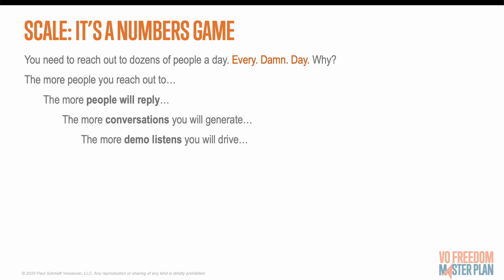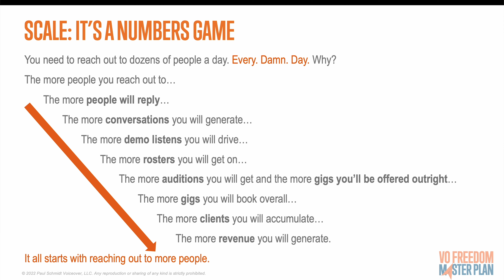The Top 7 REAL Reasons You’re Not Booking VO Jobs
Actors, in general, are notoriously bad business people. And statistically, we’re bad a booking work. Even elite voice actors will book 5-10 jobs out of every 100 they audition for. Chances are you’re booking way less than that and today I’m going to teach you why.

First, there are two overarching truths about voice actors...

1. We are historically, willfully passive.
According to the State of VO Survey, conducted by NAVA, the National Association of Voice Actors, about 75% of us report reaching out to market our services less than 3 times a day. Think of literally any other business in the world and imagine what would happen if that business marketed to 2 or less people a day. They wouldn’t be in business. So, what about voice actors? The same number, 75% report making less than $40,000 a year. Can you live off that? Can your family?

2. There are way more voice actors now than ever in history.
This was true before COVID, and a saturated market became drenched during the pandemic. This is the basic problem confronting the pay-to-plays – how to fairly distribute a relatively small number of auditions to thousands, sometimes hundreds of thousands of voice actors.

You can’t control the number of voice actors and the saturation of the market. But what you can absolutely control is how you go about finding business in a sea of talent.

So today, I’m going to break down the 7 REAL reasons you’re not booking more voice over jobs.

The Gifts of Imperfection, by Brené Brown